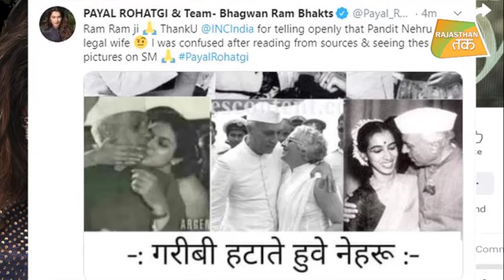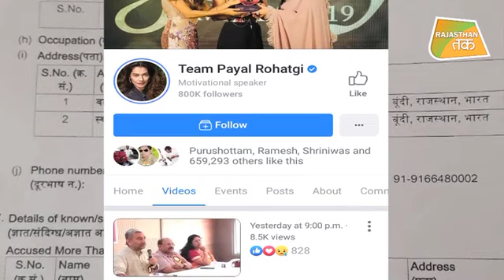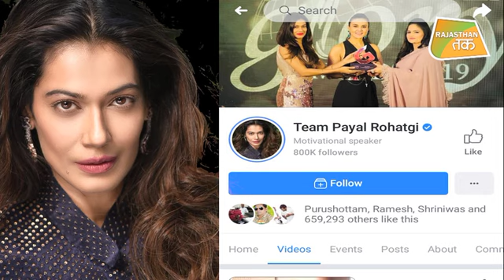70 सालों में गांधी नेहरू परिवार ने कुछ नहीं किया ! PAYAL ROHATAGI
नेहरू-गांधी परिवार पर टिप्पणी कर बुरी फंसीं पायल रोहतगी, केस दर्ज